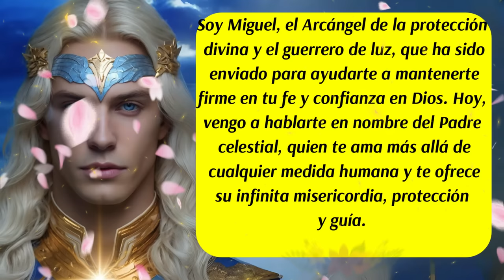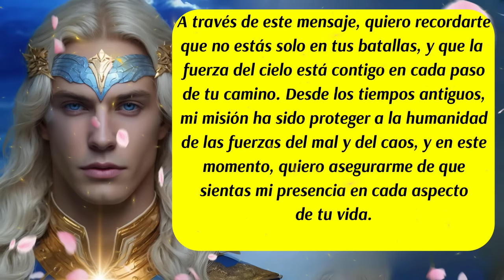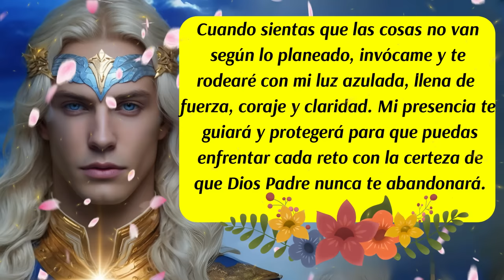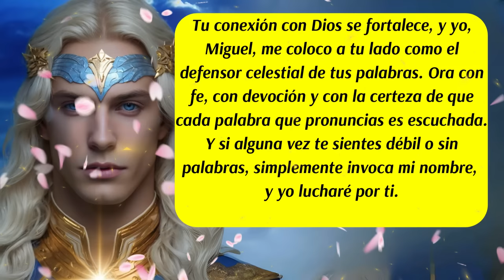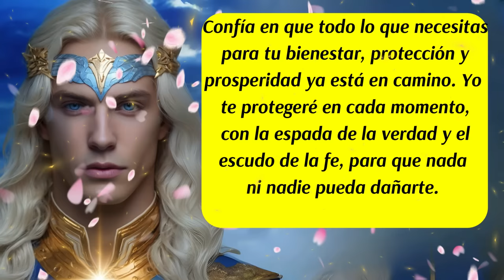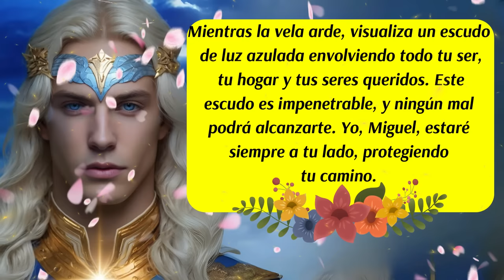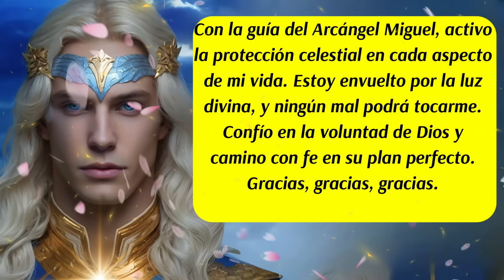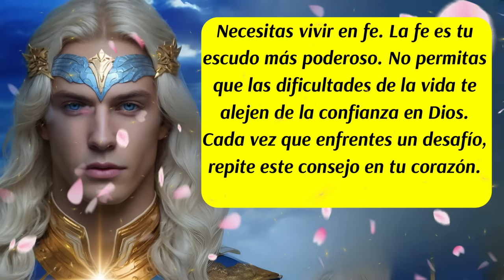💌Dios Padre te habla hoy🛑Mensaje del Arcángel Miguel para ti💙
00:00 Inicio y presentación
00:32 Mensaje del Arcángel MIGUEL (1) 💙
01:12 Mensaje del Arcángel Miguel (2) 💙
01:57 Mensaje de las Energías Angelicales
02:35 Mensaje del Arcángel Miguel (3) 💙
04:21 Ritual de Protección
05:28 Decreto de Protección Poderoso
06:44 Consejo del día
07:30 Despedida
✅En este poderoso mensaje, el Arcángel Miguel nos habla sobre la protección y la confianza en la voluntad divina de Dios Padre. A través de su luz azulada y su espada celestial, nos ofrece un ritual sencillo y un decreto que activa la protección divina en nuestras vidas. Descubre cómo fortalecer tu conexión espiritual y sentirte protegido(a) bajo la guía de Miguel.
ISRC: USUAN1100748
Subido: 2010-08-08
✅Link de la página